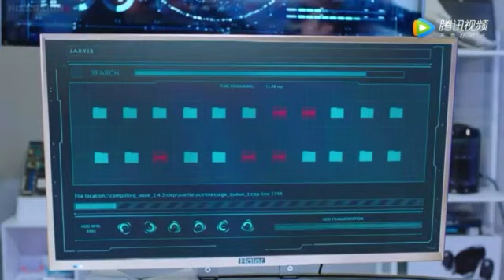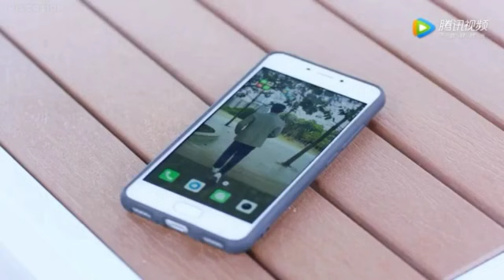My Robot Boyfriend || Part- 9 || Hindi Explaination || Chinese Drama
Drama Name - My Robot Boyfriend

Tags-

My Robot Boyfriend,
My Robot Boyfriend explain in hindi,
My Robot Boyfriend love triangle,
Wo De Ji Qi,
 Ren Nan You,
JiangChao,
Wang Jiang Yan,
Jiang Meng Yan,
Lin Mo Bai,
Lin Su Tan,
Rachel Mao,
Half robot and half human,
Accidental meeting,
Journalism,
Your kc drama explain dramas,
Korean movie review,
reviews drama,
Chinese Mix,
Korean drama,
sweet love story, Chinesemix hindi love story,

Music name - White Petals
Ownrer - keys of moon music
link of the song